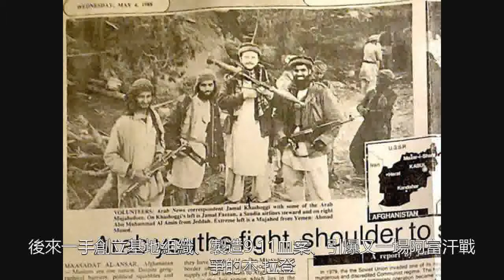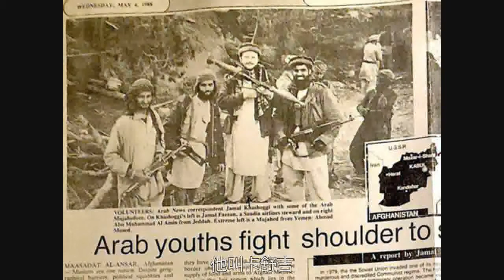蘇聯入侵阿富汗後損失有多慘重？這次戰爭真的拖垮了蘇聯？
、十年戰爭與傷亡1979年12月12日，蘇共中央政治局簽署了《關於“A”的局勢》的決議。